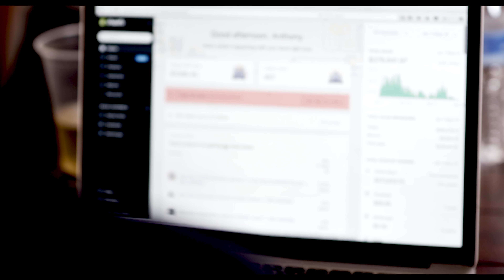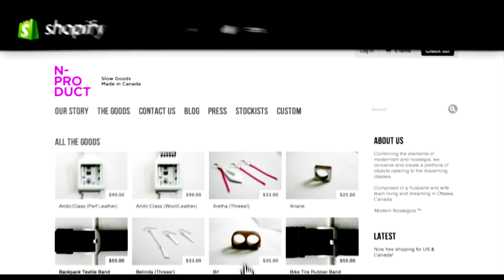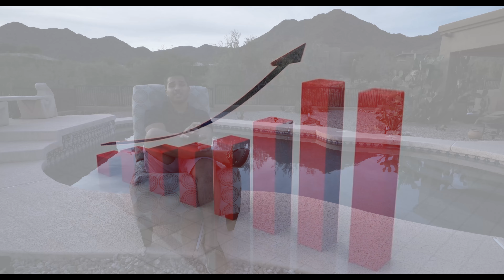Shopify Entrepreneur Advertisement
Ryz Media | We're a team of filmmakers, editors, and creative artists.

On our channel you can find our final client videos, editing tutorials, shooting tutorials, vlogs, movies and more!

:: What gear and equipment we use ::
Main Cam // Sony A7SII Mirrorless Camera
Photography Cam // Canon 7DII
Drone // DJI Phantom 4 Pro
Microphone // Rode VideoMic
Wide Angle Lens // Zeiss 16-35mm
Prime 85mm Lens // Rokinon 85mm F1.4
Prime 50mm Lens // Canon 50mm F1.4
Adapter // Canon Lens to Sony body
Small Tripod
Big Tripod
Go Pro Hero 5 Black
Stabilizer // Glidecam HD-2000
Gimbal // Feiyutech a2000
SD Card (4K) // SandDisk 128gb
Desktop Editing Computer